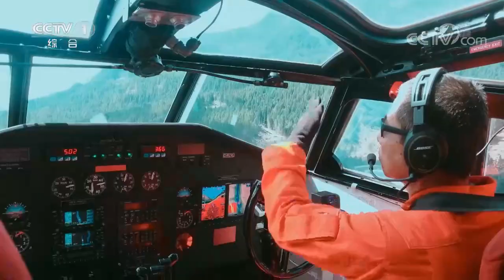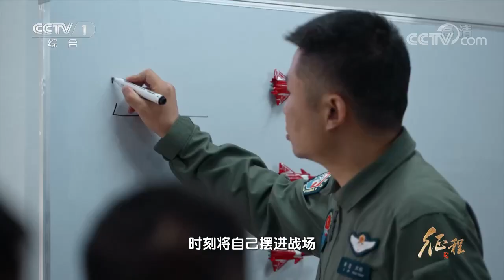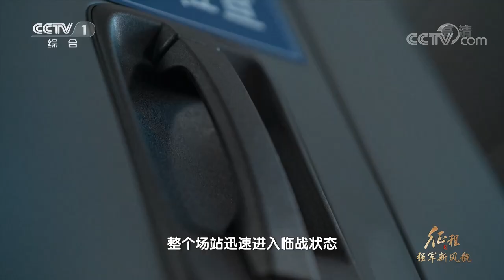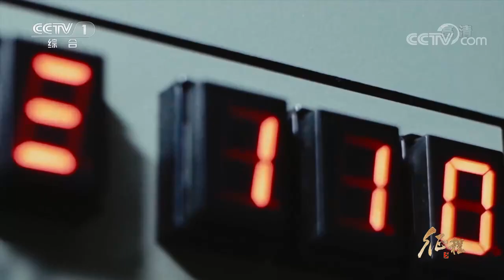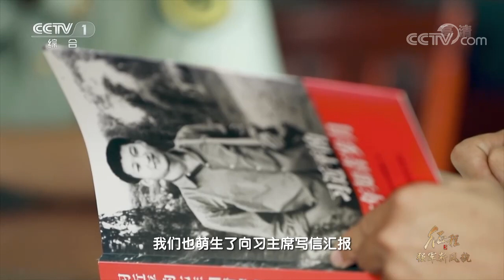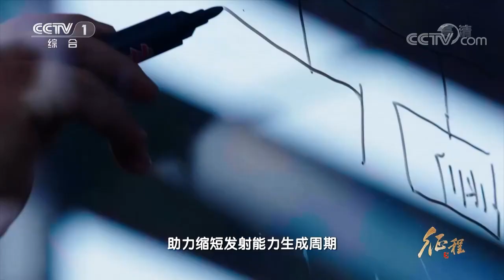《征程》 第16集 强军新风貌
空军航空兵某旅飞行一大队是人民空军首批组建、首支参战、首获胜绩的英雄飞行大队。“争第一 争先锋”的精神始终流淌在一代代飞行员的血脉里。科技之变、战争之变、对手之变，飞行一大队步步紧盯，实战训练、研战谋战成为首要目标。换装歼-20后，李凌和战友们面临新机战斗力生成的无人区，需要破解未来信息化的空战之谜。（视频来源：央视）